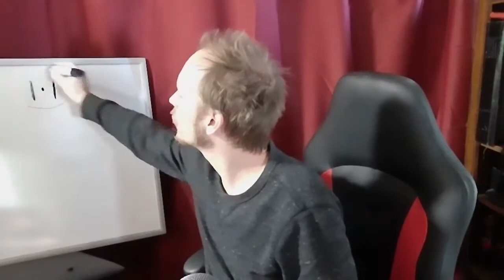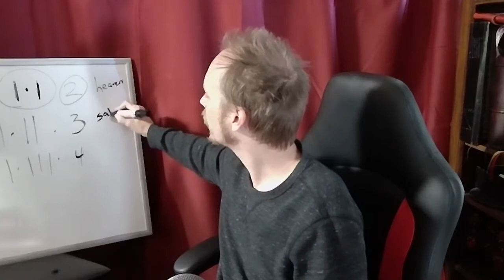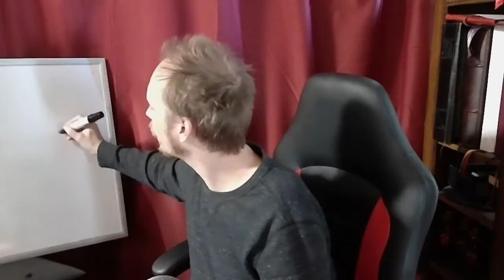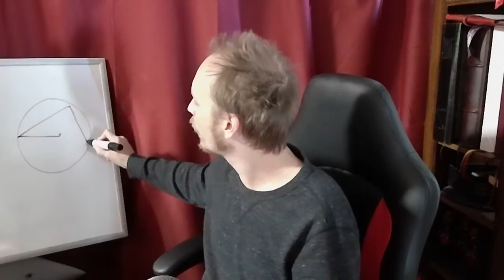The magick of counting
How to work inside the sacred geometric applications, making the journey through the relationships of those experiences.